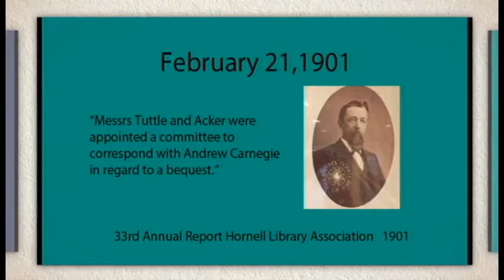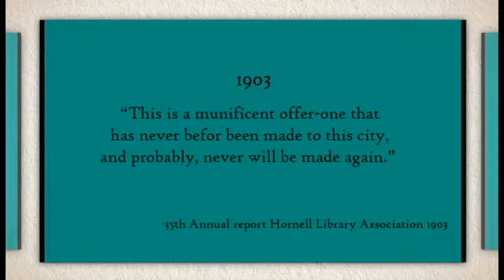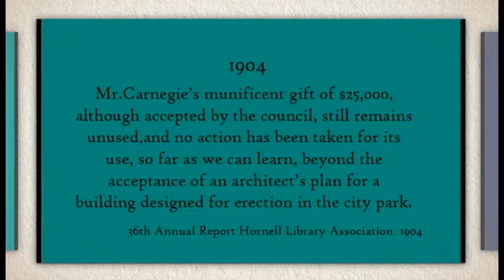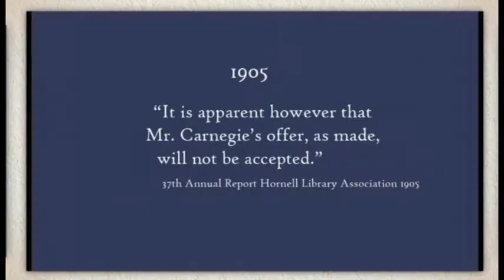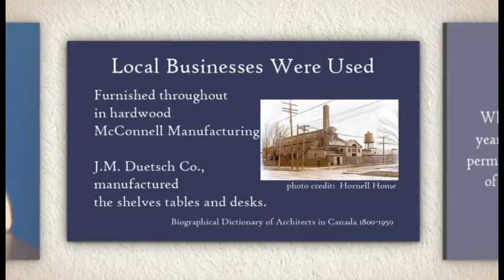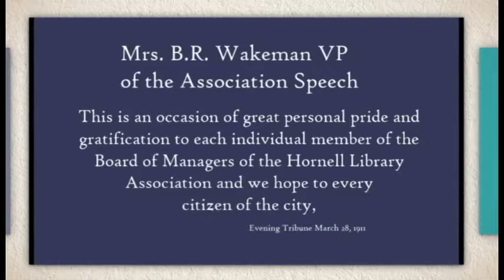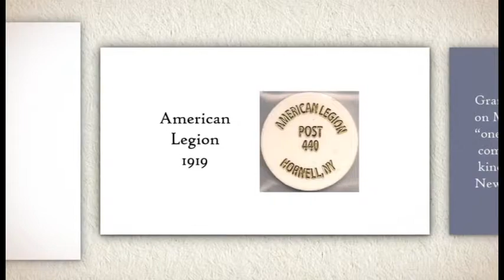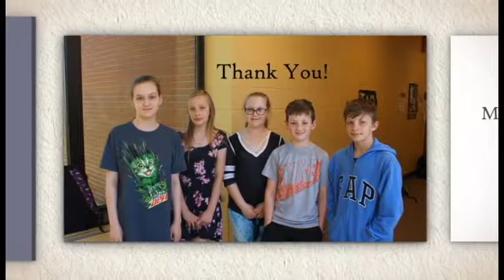Hornell Carnegie Library